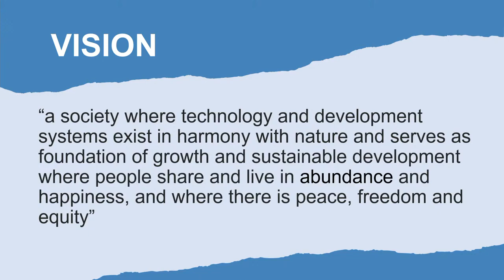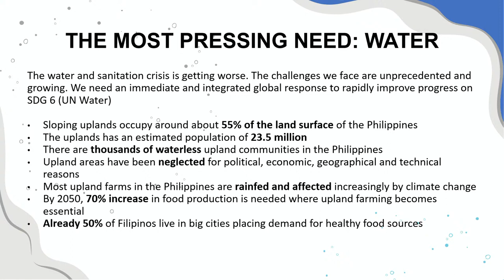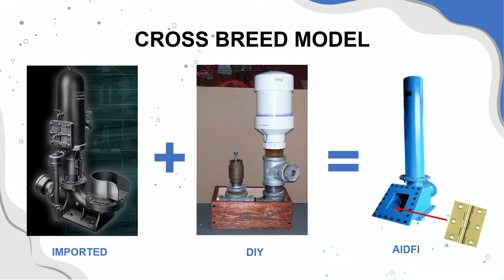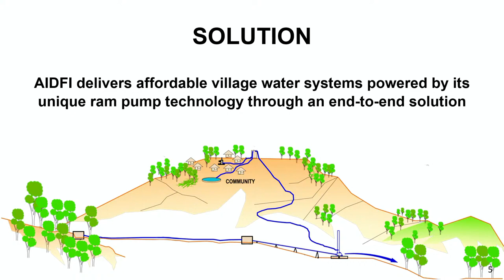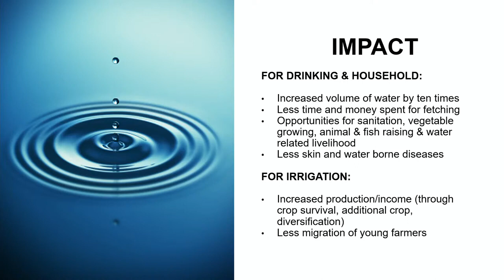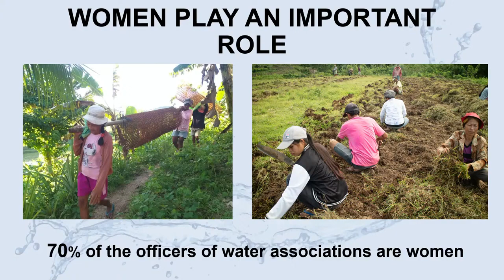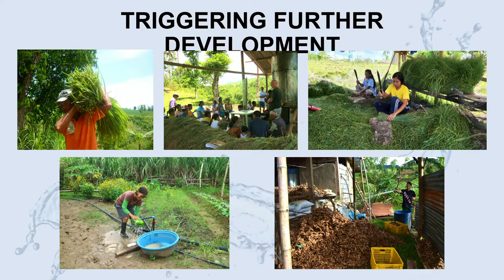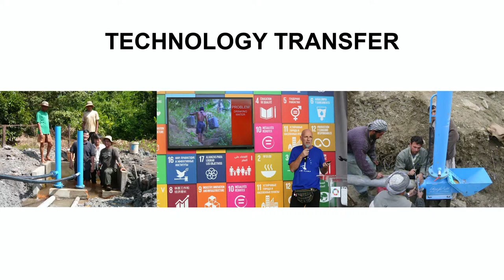Session 3: Pioneering Responses to Climate Change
Session 3: An insight to Case Studies of Pioneering Responses to Climate Change: Case study of Prince Talal International Prize for Human Development for the year 2021, under the subject (Climate Action).